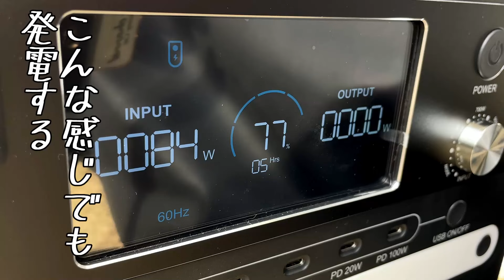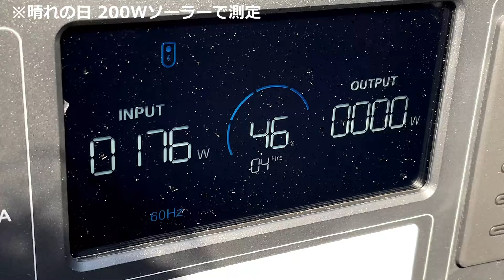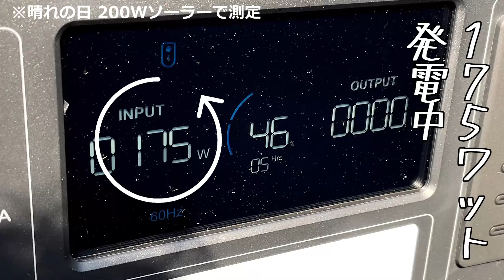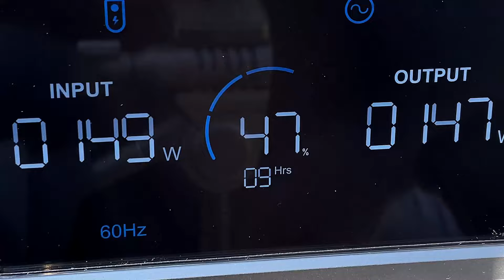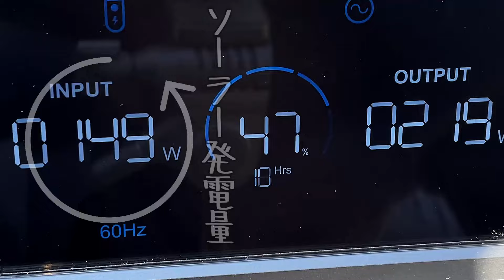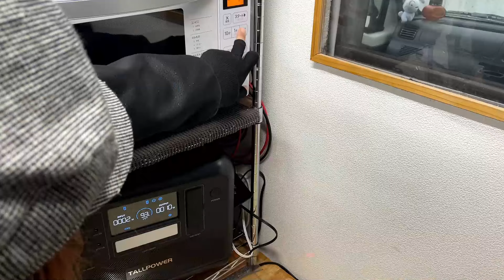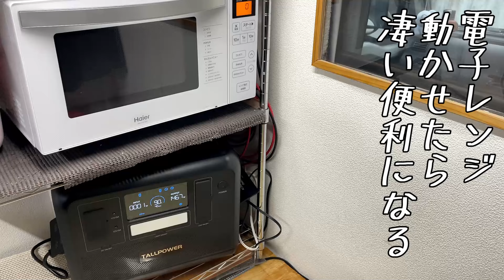災害時の停電対策 車中泊とテント泊で必要なポータブル電源を試す！性能と価格｜TALLPOWERを使う理由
キャンプ場で「なぜ必要か」を考える。長寿命・高性能で類を見ない限界価格のTALLPOWER。視聴後に購入頂いた方は200Wソーラーパネル一枚プレゼント。下記のメールにご連絡ください。

【災害対策】TALLPOWER ポータブル電源V2400
2024年2月11日(日)23:59まで期間限定割引を行っています。必要な方に届きますように。

■Amazon
・V2400ポータブル電源グレー（104,999円）
・V2400ポータブル電源ブラック（109900円）
・電源ソーラーパネル1枚セット（139,900円）

特典：上記リンクより購入いただいたお客様に
200Wのソーラーパネル1枚をプレゼント(先着30名様限定)

※ご注意：特典参加希望の方は下記メールにご連絡ください。
アマゾンからの連絡では特典参加できません！

特典：ご購入いただいたお客様に専用カートをプレゼント

【総集編2】軽トラの荷台に50㎏以下の頑丈な家を建てる｜DIYキャンピングカーゆきかぜ｜完結編

00:00 避難所で車中泊とテント泊～必要な物とは？OP
00:48 災害時のテント泊を久々に考えてみる
01:31 停電が続く長期避難にソーラーは絶対必要
04:48 熊本地震の時どうだったか・・語る
06:33 雨降ってきた・夕飯の準備
07:40 テントに電気毛布用意しとく
08:27 軽トラの電子レンジ使う
09:36 避難所にはパンと水はすぐ配給されたが・・
11:35 ソーラーがもらえる電源どんな感じ？
13:29 暖かい夕飯いただきます
14:38 南海トラフ地震・・半年以上停電ありえる
14:58 ポータブル電源は必要か？
16:02 車中泊にもテント持って行こうと思う・ED